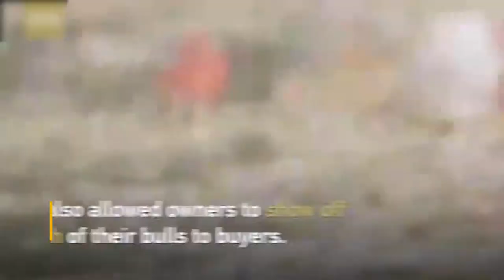វីដេអូ​ទី​១ នៃ​សកម្មភាព​ប្លែកៗ​ចំនួន ៣ នៅ​ជុំ​​វិញ​ពិភព​លោក ដែល​អ្នក​មិន​គួរ​មើល​រំលង!